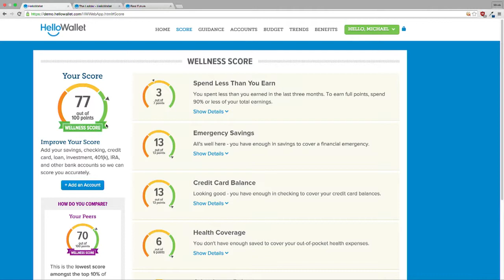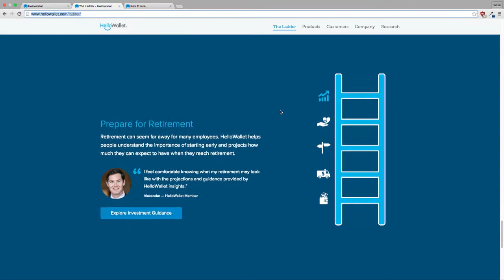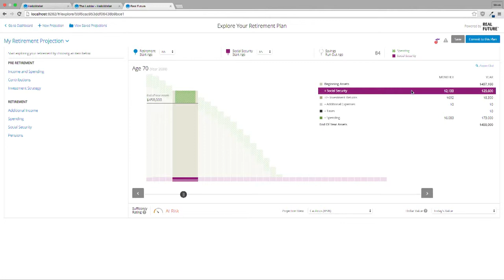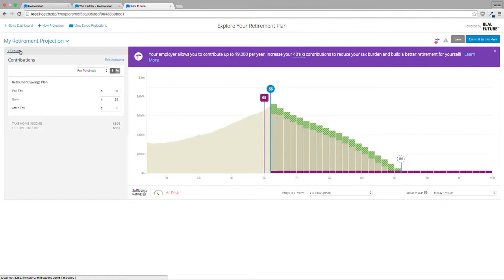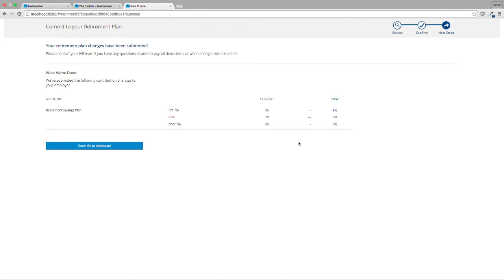FinovateFall 2015 / HelloWallet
HelloWallet demoed at FinovateEurope in 2015.

HelloWallet works with employers to provide independent, personalized financial guidance to employees through web and mobile based software applications. Using behavioral and consumer research and analytics, HelloWallet helps employees make the most of their salary and benefits. HelloWallet is headquartered in Washington DC and is a wholly owned subsidiary of Morningstar.